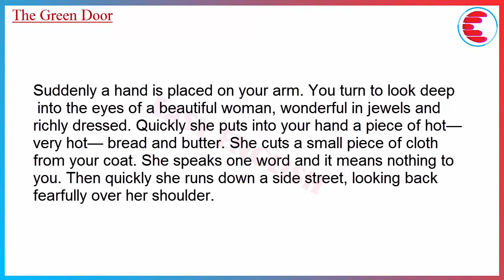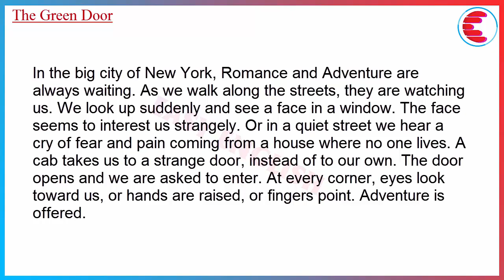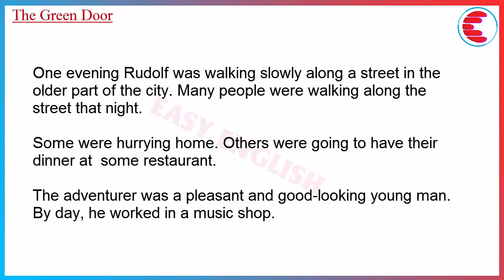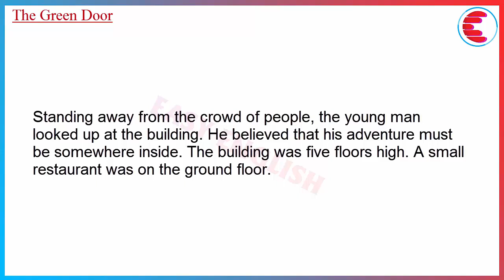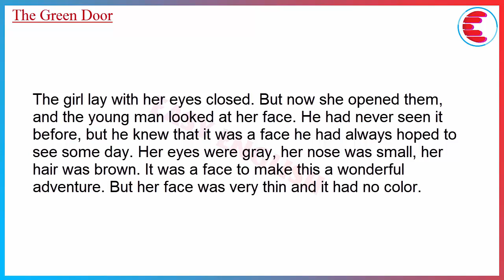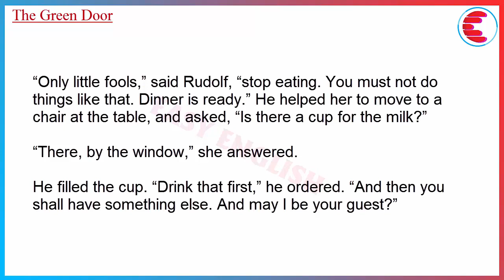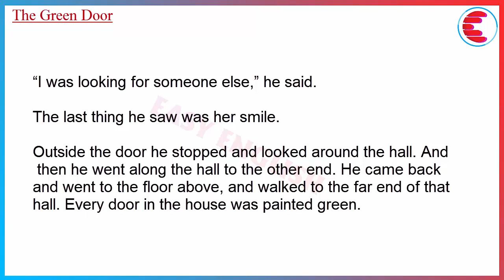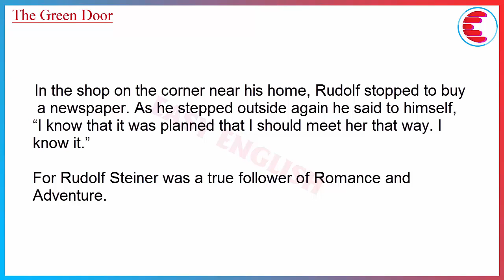Learn English Through Story ★ Subtitles: The Green Door by O. Henry